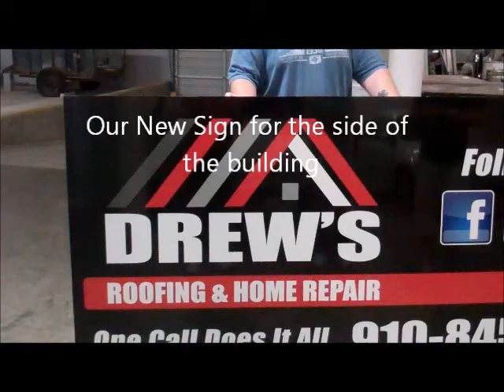Brunswick County roofing man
Drew's Roofing and Home Repair

What my video is about:Our Sign for the front of Music Medic .com Building in Wilmington NC